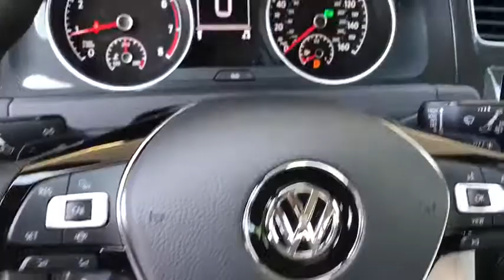2019 Volkswagen Golf SportWagen Palm Springs, Palm Desert, Cathedral City, Coachella Valley, Indio,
Blue Metallic N 2019 Volkswagen Golf SportWagen available in Palm Springs, California at VW of Palm Springs. Servicing the Palm Desert, Cathedral City, Coachella Valley, Indio, CA area.

67900 E Palm Canyon Dr

Thank you for shopping at Volkswagen of Palm Springs. We've built a car buying process designed around you to save you time and money. If we dont have exactly what youre looking for, we'll help you find the right vehicle for your lifestyle. Its that simple. Call us today at .brbr2019 Volkswagen Golf SportWagen Sbrbr27/36 City/Highway MPGbrbrbrDISCLAIMER: Dealer shall in no way be held liable for any errors or omissions to be found on these web pages. All prices are plus any applicable state taxes and fees. Prices are subject to change without notice. All vehicles are subject to prior sale. We will do our best to keep all information current and accurate however, the dealership should be contacted by phone, e-mail or in person for final pricing and availability. A dealer documentary service fee of up to $80 may be added to the sale price or capitalized cost. Vehicle may have dealer installed accessories for display purposes only, and may not be reflected in Selling Price. All current incentives listed are purchase only. See dealer for lease incentives.